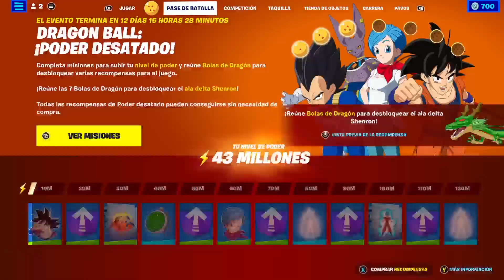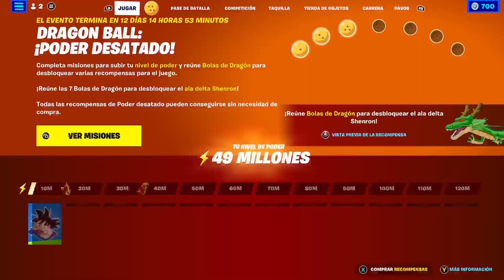Raruto y el Kokun partiendo la madre - Fortnite